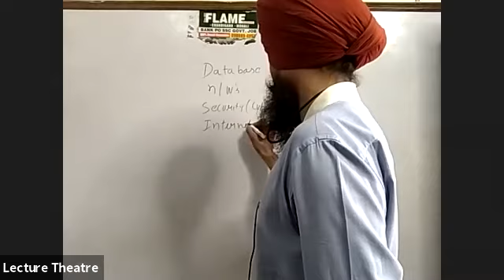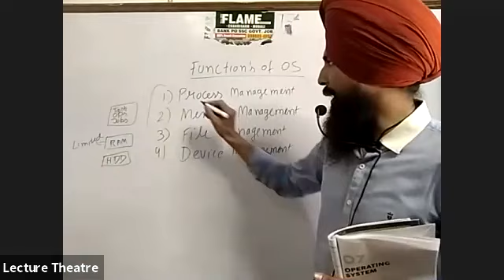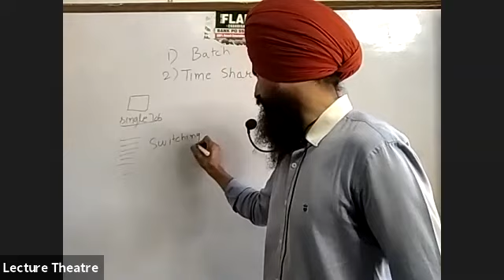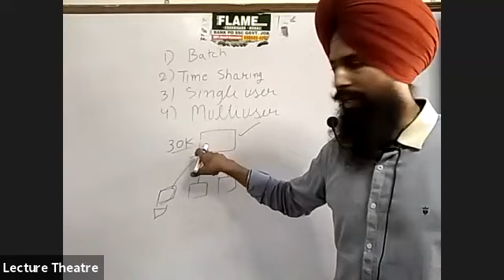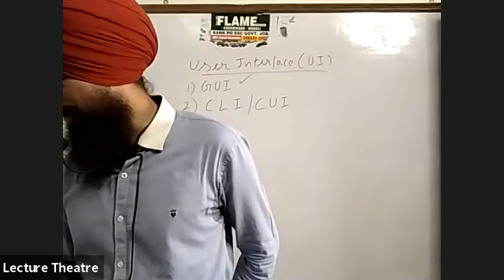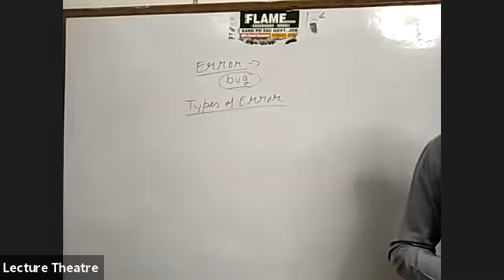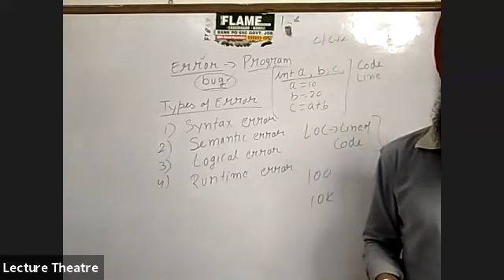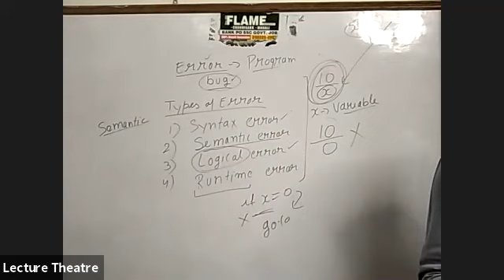Computer Knowledge Lecture 4